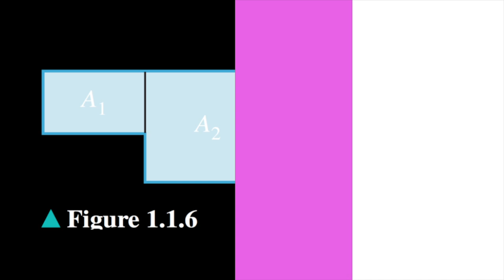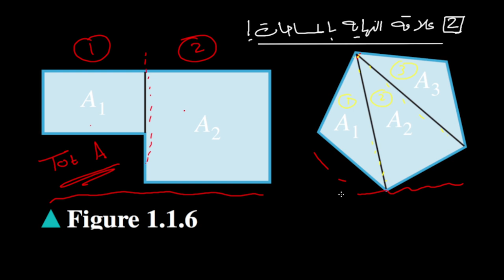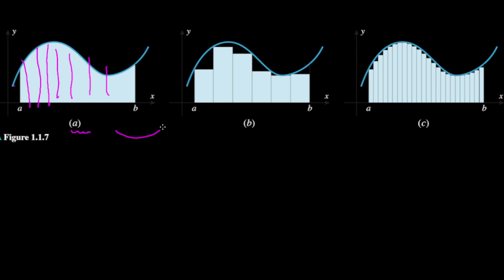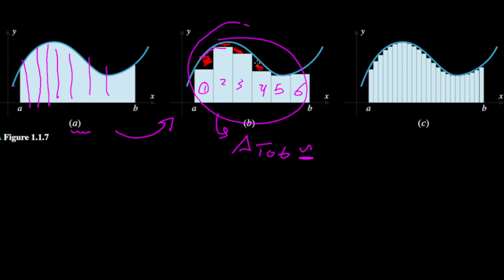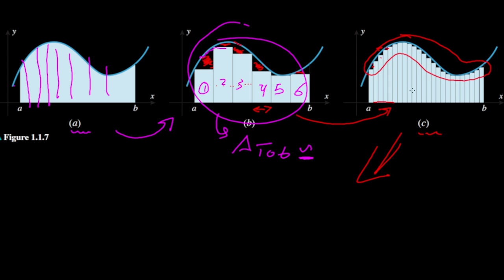مقدمة الى النهايات 3 - Introduction to limits 3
سوف نتطرق في هذا الفيديو الى موضوع مهم جدا الا وهو ظهور النهايات في حساب المساحات للاشكال الغير منتظمة، نشأ مفهوم النهاية في إطار الحاجة لحساب الأطوال والمساحات والأحجام لأشكال مثل الدائرة والكرة، ويعد مفهوم النهاية تطويرا لطريقة الاستنفاذ التي عرفها اليونانيون القدماء والتي استخدمها أرخميدس لحساب مساحة الدائرة.
☑️ ادعم القناة عبر مشاركة الفيديو  وتشغيل التنبيهات ( 🔔 ) ليصلك كل فيديو 📽 فور النشر
📄✏️  لطلب الدروس الخصوصية  ( للمناطق المجاورة )
على رسائل صفحة الفيسبوك .
لاي استفسار حول اي موضوع يرجى التواصل على الروابط في اسفل الوصف
⭕ Facebook page of the channel ¦